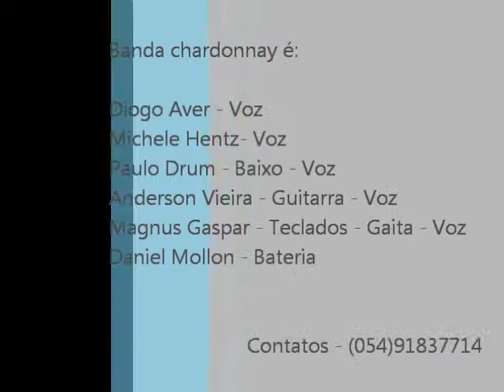Banda Chardonnay - Pra Dançar vaneira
banda chardonnay - caxias do sul - RS